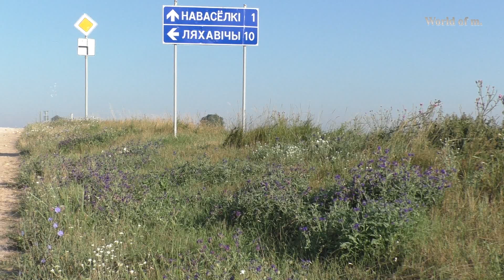Коп как летняя прогулка